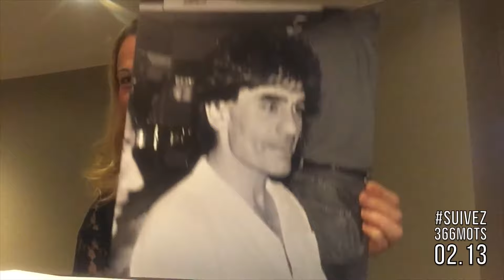Suivez366mots 02.13 - Jean Buckmann